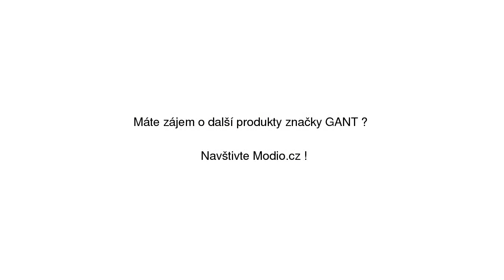SVETR GANT D1. HONEYCOMB CREW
SVETR GANT D1. HONEYCOMB CREW se slevou 30% na Modio.cz. Pánský svetr GANT Modio.cz - módní inspirace i možnost nákupu online.